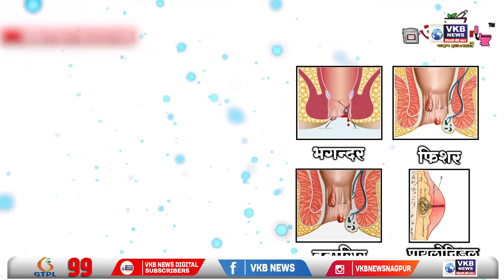दिल्ली में मंकीपॉक्स का पांचवां मरीज मिला